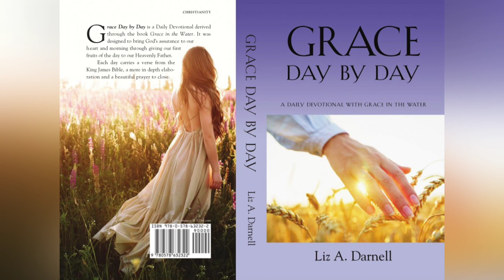07/30/24 - (Grace Day by Day - A Daily Devotional with Grace in the Water 07/30/24)